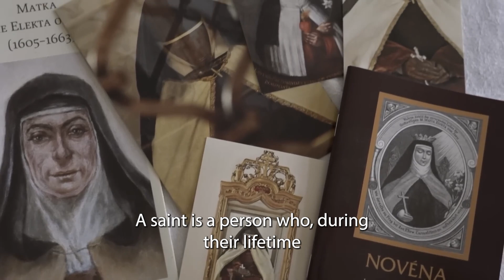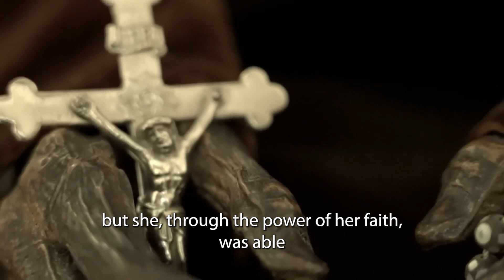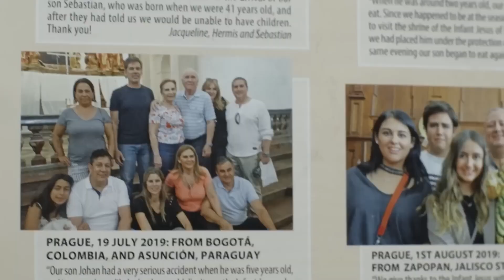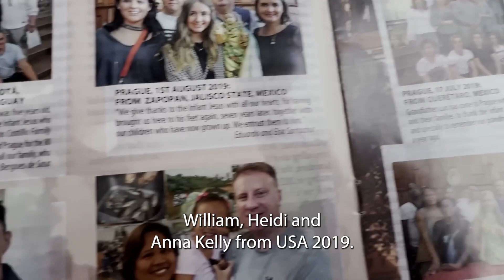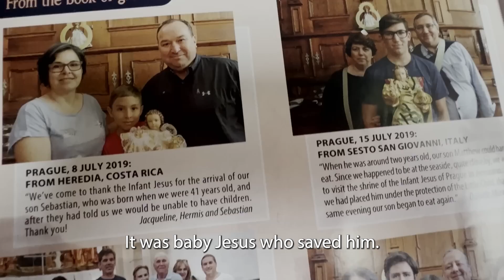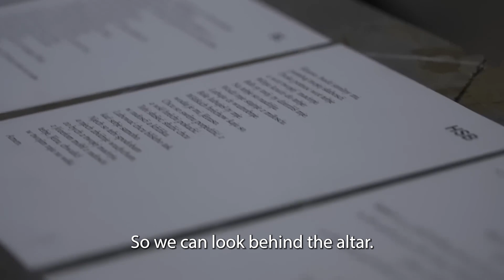The Mummified Nun | Real Footage of Mary Electa | Reframed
Inside the Most Haunted Castle in the Czech Republic, Castle Houska | Short Documentary

This revealing series discloses the miracles, apparitions and unexplained places of pilgrimage around the world which have become famous for the extraordinary events that took place there, be it
miraculous events or religious mystical visions. Houska Castle is located in the Kokorin Nature Reserve, it has no equal competitor in the Czech Republic in terms of mysticism and paranormal manifestations. It is not for nothing that this place is called the ‘Gate to Hell’.
Reframed is the place where you will find shrewd and sharp content about issues the world is talking about now when headlines aren’t enough. We give you a new angle and perspective about certain stories.